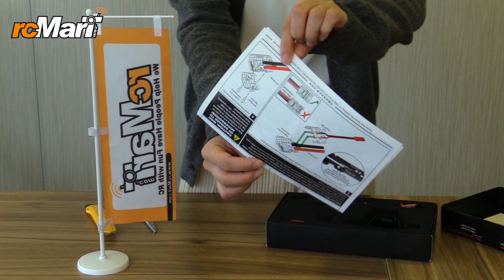Traxxas Hoss 4X4 VXL LED Light Kit 9095 Unbox!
The Traxxas Hoss 4X4 unleashed a new era of extreme monster truck fun and now there’s a LED light kit built to the same standard. Designed to handle the toughest action and most extreme stunts, the Hoss high-output LED light kit extends your adventures long after dark. A front high-intensity light bar integrates into a new rugged front bumper while bright red tail lights flank the wheelie bar in the replacement rear bumper. A chassis-mounted power supply regulates the voltage for reliable lighting performance without dimming or flickering. Naturally, the entire system is fully waterproof to make your all-weather adventures a reality.